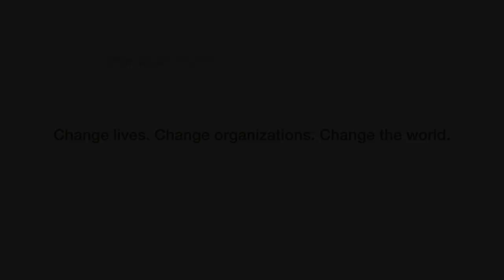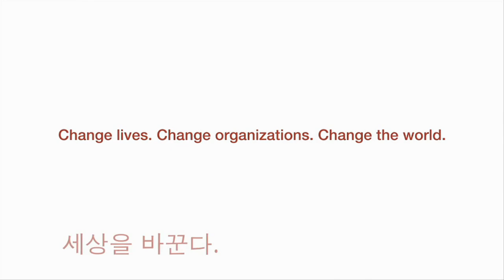Encouraging a Sense of Belonging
Stanford psychologist Gregory Walton explains how a relatively small psychological intervention can help improve student achievement and workplace environments.